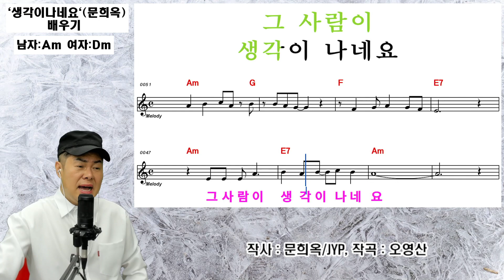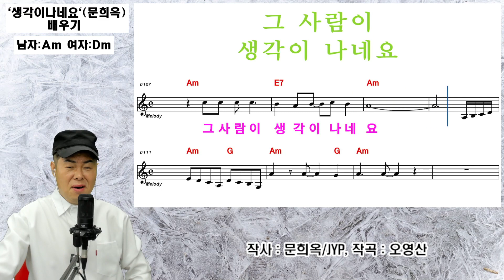`생각이나네요` (문희옥) - 배우기.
실시간 스트리밍  :  매주 :  수 금요일  ㅡ  오전10시30분 ,